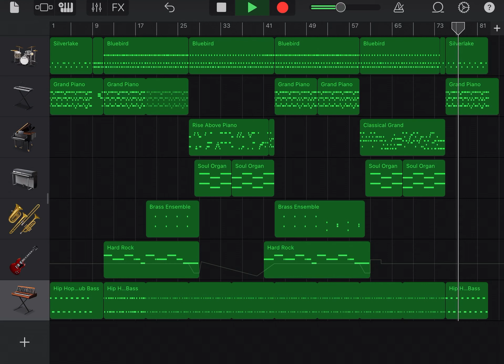Battle! Your Father?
First Created: October 16th, 2021

First ever composition I completed to my liking.